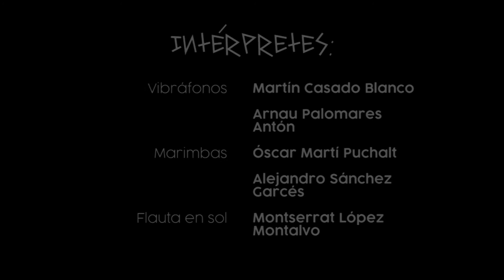Preludios y Toccatas (2019) - Louis Franz Aguirre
Preludios y Toccatas,  for percussions quartet  (To Harold Gramatges in Memoriam)
Estrena absoluta.
Gravació realitzada els díes 1, 3 i 5 de març de 2021 al Conservatori Professional de Música d´Elx.

Moviments:
00:11  1. Still life with Lizard (after a painting by Edgard Degas)
01:27  2. Hombres con Gallos (after a paiting by Eduardo Abela)
02:47  3. Toccata I
05:09  4. Musique du Crépuscule
08:26  5. Toccata Finale (omaggio a Sibelius)

Percussions d´Elx
Vibràfons: Martín Casado Blanco i Arnau Palomares Antón
Marimbes: Óscar Martí Puchalt i Alejandro Sánchez Garcés
Flauta en sol: Montserrat López Montalvo

Gravació: Ramón Sanjuán Mínguez
Edició i maquetació: Martín Casado Blanco

Obra escrita i dedicada en 2019 per al Festival SOXXI, CPM de Carcaixent i CPM d´Elx amb fons de la Fundació Cintas dels EEUU.